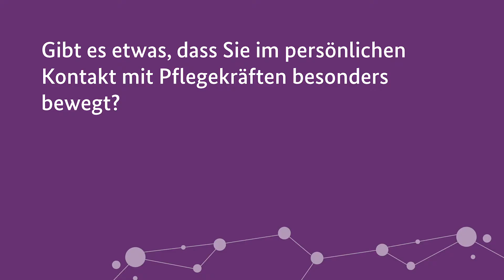Was Begegnungen mit Pflege-Kräften lehren | Townhall mit Jens Spahn im Pflegenetzwerk Deutschland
Bundesgesundheitsminister Jens Spahn beantwortet im Rahmen der Aktion „Weil’s auf sie ankommt“ die Fragen von Mitgliedern des Pflegenetzwerk Deutschland.
„Weil’s auf sie ankommt!“ – unter diesem Motto ruft das Pflegenetzwerk Deutschland derzeit zum Austausch mit der Pflege auf. Erfahrungen austauschen und gemeinsam Lösungen suchen – darum geht es. Die Zusammenfassung der Townhall finden Sie auch
Das Pflegenetzwerk Deutschland ist eine bundesweite Plattform für die Vernetzung und den Austausch von Menschen, die in der Pflege und für die Pflege arbeiten. Registrieren Sie sich jetzt und werden Sie Teil des Netzwerks